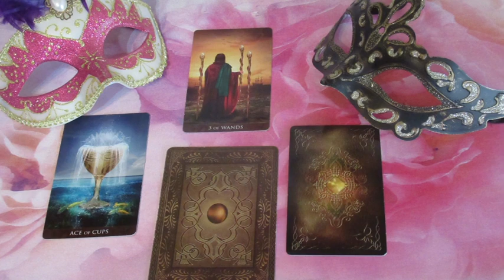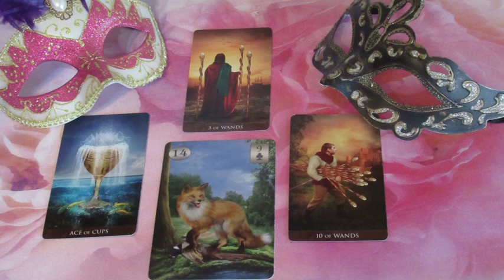??? JÓSLÁS Február 9-én "Ö döntések előtt áll"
Telefonos elérhetőségem jóslásra:
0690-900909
750Ft/Perc

Átutalás:
Erste Bank
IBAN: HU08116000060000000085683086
BIC: GIBAHUHBXXX
Tulajdonos: Dendera Susanna Medici
Kép: hutterstock/Annalisa Jones/Natalia Prokofyeva/hobbit